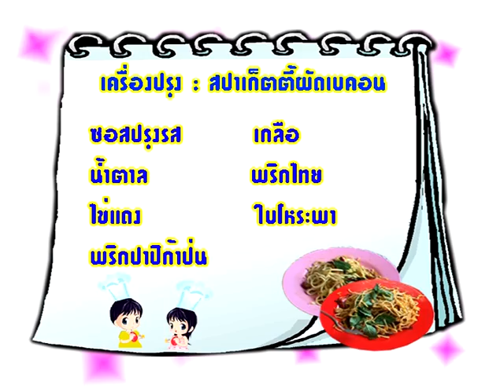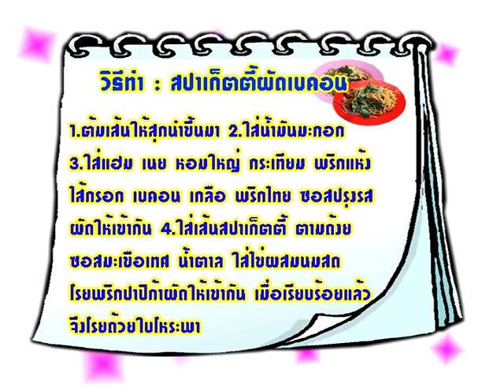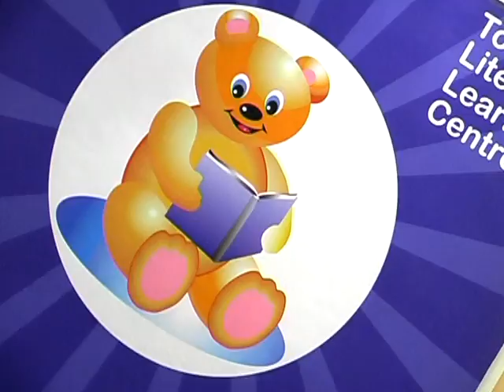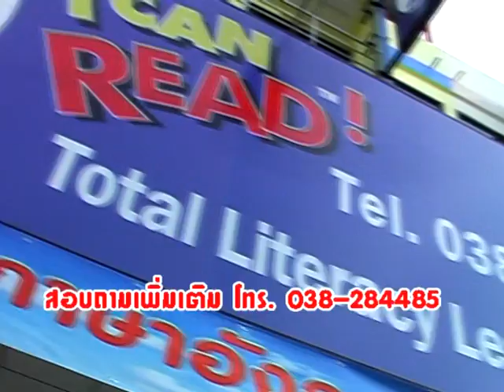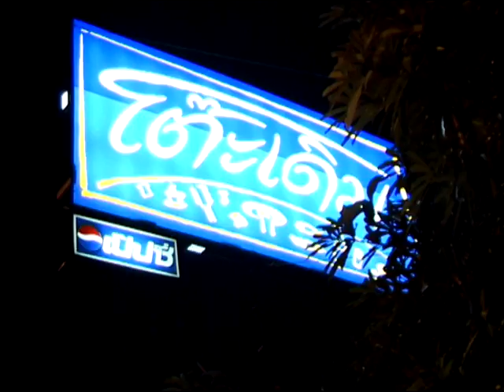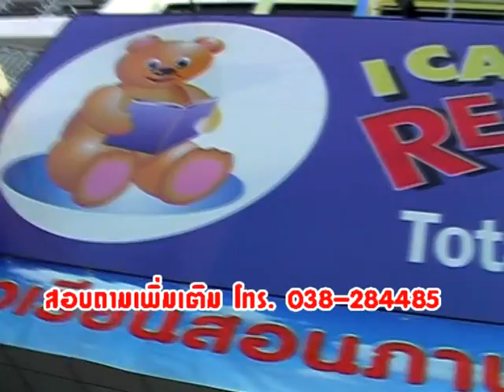สปาเกตตี้ผัดเบคอน รายการเด็กทำอาหาร เด็กแข่งกันทำอาหาร พร้อมเรียนรู้ศัพท์ภาษาอังกฤษ Children cook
สปาเกตตี้ผัดเบคอน รายการชวนเด็กทำอาหาร เด็กแข่งกันทำอาหาร พร้อมเรียนรู้ศัพท์ภาษาอังกฤษ Children cook
เวลา15.17 Mins